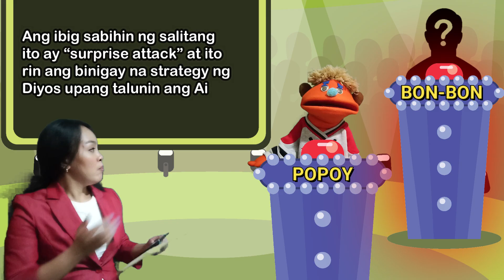Armor of God Evaluation Trailer